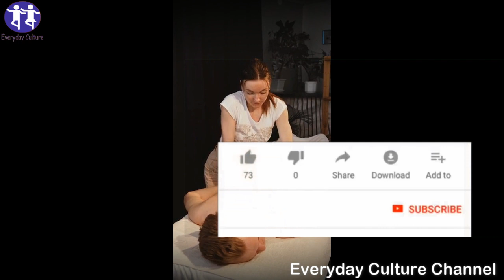Back Massage Tutorial - How to Give a Back Massage - Most Effective Massage Techniques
everyday_culture More Home Remedies Videos